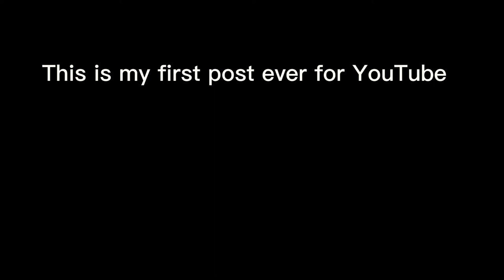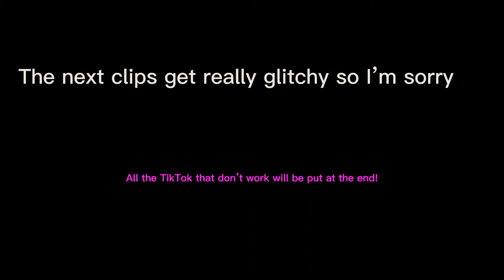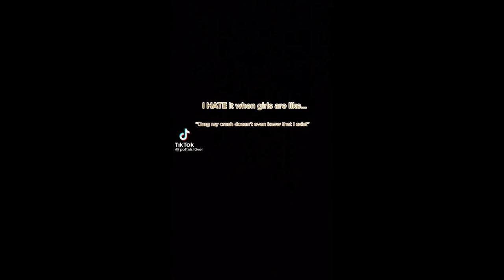Harry Potter TikTok’s that make me eat slugs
2nd song: Harry Potter trap remix by the trap remix guys